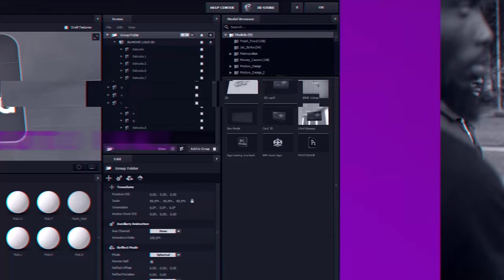Drone AKWA, Bonanjo, Bonapriso 4K PART 2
Déroule pour voir plus d'information

Douala Drone  4K ( free footage by TJP FX )